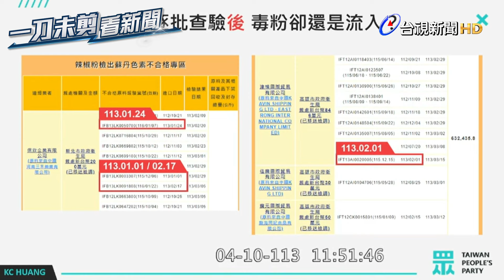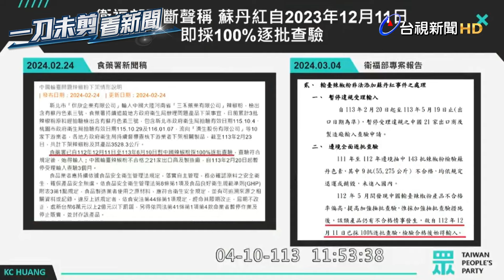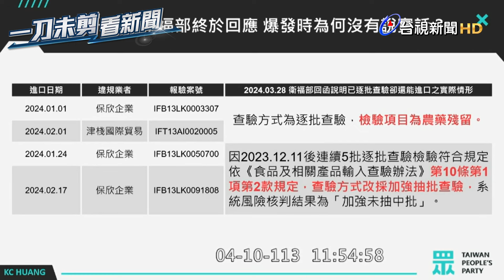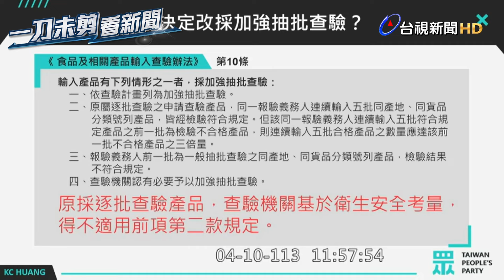黃國昌追蘇丹紅查驗非百分百 衛福部長薛瑞元道歉【一刀未剪看新聞】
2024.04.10【一刀未剪看新聞】我國近期食安風波不斷，從蘇丹紅、寶林茶室、王品相關等疑雲不斷。中國辣椒粉日前被檢出含有蘇丹紅，引發台灣食安危機，當時衛福部食藥署稱，已在去（2023）年12月11日採取100%逐批查驗，合格才能輸入，但民眾黨立委黃國昌踢爆，當時100%逐批查驗的只有「農藥」、沒有「蘇丹紅」，衛福部長薛瑞元也承認疏失，「我在這裡要先道歉，可能是我們的指令不夠明確」。